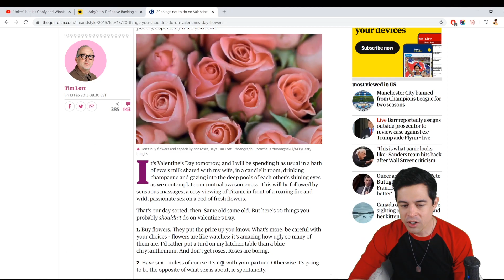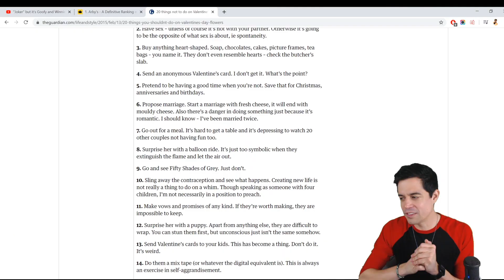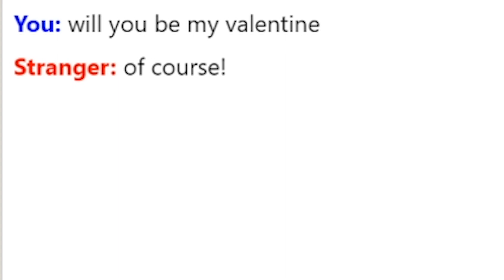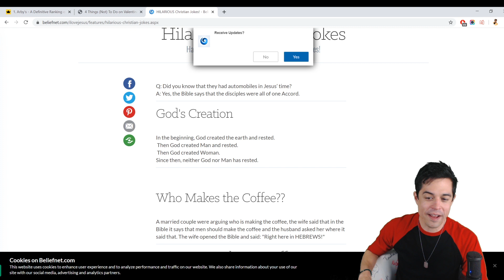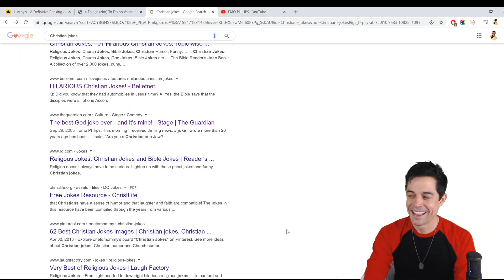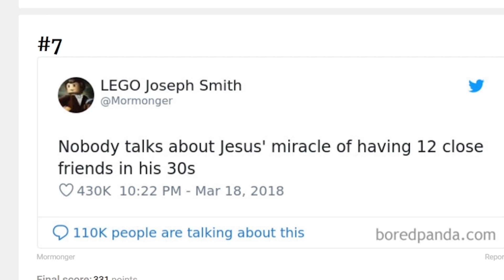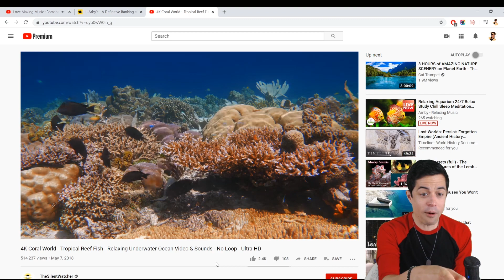What NOT to do on Valentine's Day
Khail Anonymous here. Special thanks to Garrett from Offcanny/Cow Chop for the thumbnail pic lol